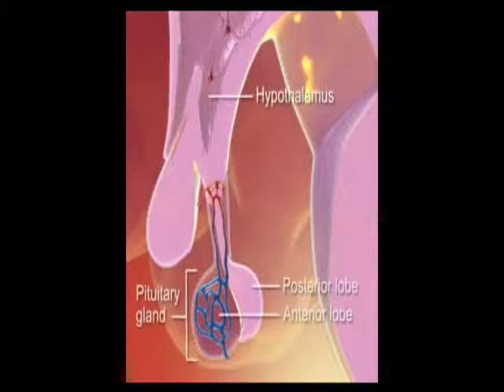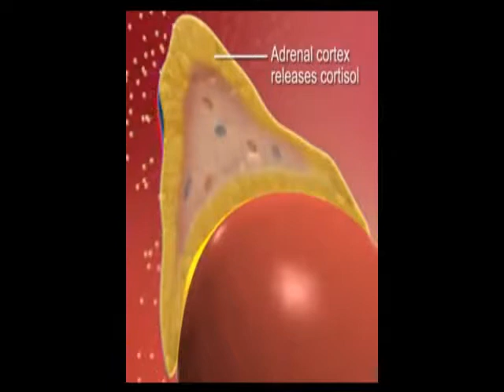Conceito ISAP & PR Resposta Adrenérgica ao Stress.wmv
Video educativo oferecido aos alunos durantes os módulos de curso em Fisioterapia e através do ensino à distância.